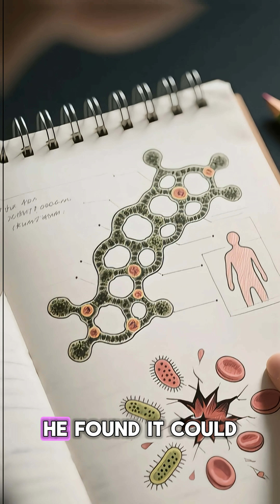the story of penicillin short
A short story about the invention of penicillin and it's importance for modern medicine.